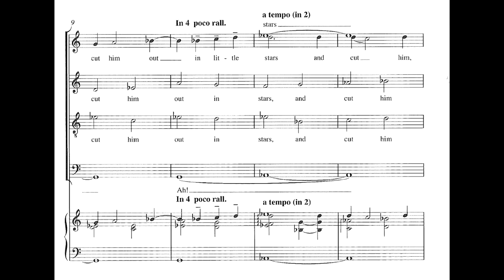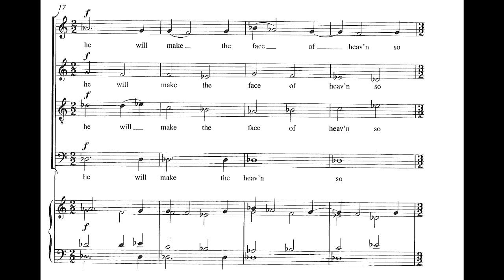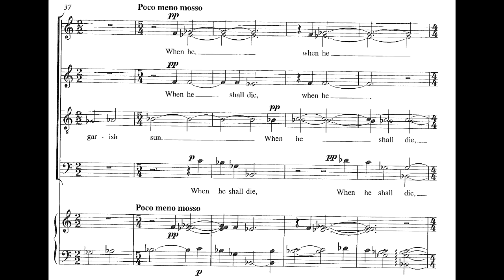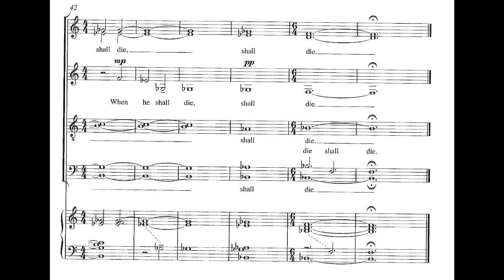When He Shall Die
(No. 1 of Three Renaissance Settings)
text by William Shakespeare (from Romeo and Juliet)
Performed by The Princeton Singers
Steven Sametz, director
on their Cd "To The Stars"

This is the first of Three Renaissance Choruses
1.   When He Shall Die
2.   Un bacio (A Kiss)
3.   y berenjenas con queso (And eggplant with Cheese)